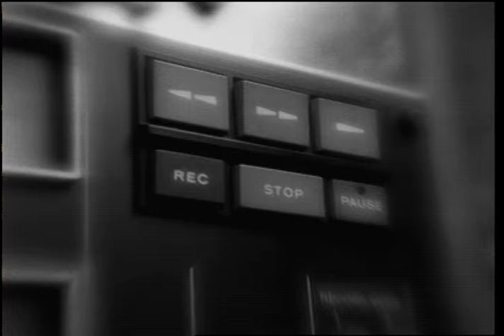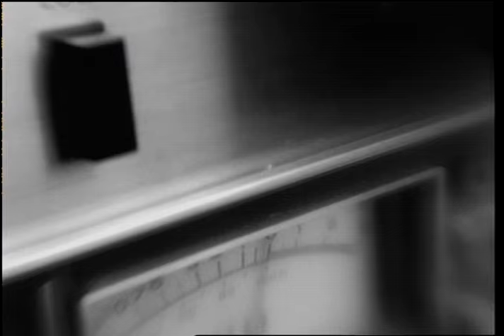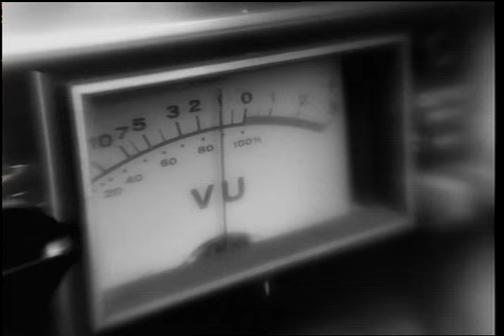Sass Jordan - I Want To Believe (Official Music Video)